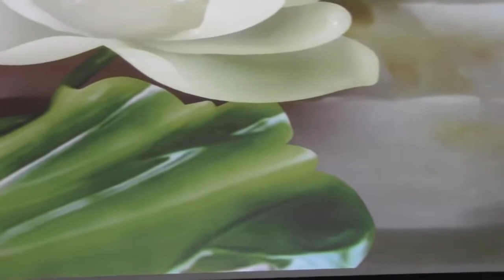digital 3D uv printer for pvc acrylic ceramic glass metal high resolution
YD-F2513R5 Ricoh Gen5 printhead
3д цифровой 3D УФ-принтер для ПВХ акриловые Керамические стекла металла высокое разрешение